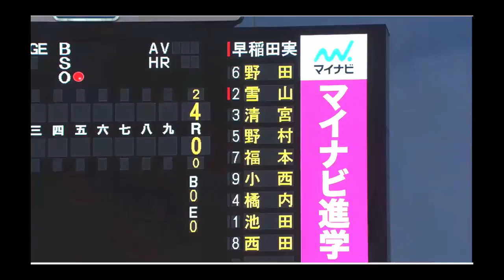【驚愕のパワー！】清宮のフライが高く上がり過ぎて強豪校の野手がエラー続出☆清宮の打球落球集！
【凄いフライ】清宮のフライが高く上がり過ぎて強豪校の野手がエラー続出☆清宮の打球落球集

☆【U18野球W杯】驚愕の弾道！清宮ホームラン110号「日本vs南アフリカ」☆ワールドカップベースボール2017／高校日本代表ハイライト

◇対メキシコ 清宮幸太郎 全打席！１安打１打点、あわやホームランの大飛球☆U18ワールドカップベースボール／侍ジャパン／結果

◇清宮幸太郎！W杯第２号ホームラン「日本vsカナダ」☆U18ワールドカップベースボール2017／高校野球日本代表ハイライト

◇壮絶な打撃戦！早稲田実業 VS 日大三高 全７ホームラン（早実：清宮・野村・櫻井・日置など）プロ注目選手が活躍！春季東京都大会決勝高校野球

◆【小園（報徳学園）、藤原（大阪桐蔭）】
◇（U-18W杯）藤原,小園の最強1,2番が凄過ぎる！「日本vsキューバ」ワールドカップベースボール2017／高校野球ハイライト

◇【1年からプロ注目】小園海斗（報徳学園）2年でプロ並みの華麗な守備＆打撃ホームラン☆2017年センバツ、春大動画

◇【U18W杯】藤原（大阪桐蔭 ）勝負強い！[日本代表vsメキシコ]2017ワールドカップベースボール／高校野球ハイライト（侍ジャパン・日本代表）

◇【走攻守センスの塊】U18侍ジャパン 小園海斗（報徳学園）2年！メキシコ戦☆U18ワールドカップベースボール2017

◆【田浦（秀岳館）】
◇【U-18W杯日本vsオランダ】田浦「切れ過ぎチェンジアップがやばい！」☆4回ノーヒット9奪三振無失点の快投☆ワールドカップベースボール2017／高校日本代表野球ハイライト

◇【U18野球W杯】田浦投手、強力カナダ7人から6奪三振ノーヒット「日本vsカナダ」ワールドカップベースボール2017／高校野球日本代表ハイライト

◆【万波中正（横浜高校）】
◇横浜高校☆万波中正選手！強肩、イチローばりのレーザービーム☆横浜VS東海大相模　高校野球 甲子園神奈川決勝

◆【中村奨成（広島広陵）】
◇注目の中村（広陵）が右方向に２ホームラン！中京大中京（愛知）と広陵（広島）ハイライト！第99回全国高校野球選手権大会夏の甲子園2017結果

◇【プロ注目広陵 中村捕手】驚愕のスローイング＆逆風の右方向へホームラン２発！ドラフト候補／高校全日本（侍ジャパン）候補の実力！第99回全国高校野球選手権大会夏の甲子園2017結果

◆【徳山（大阪桐蔭）】
◇【圧巻！奪三振ショー】大阪桐蔭の徳山・柿木の投手リレーで11奪三振MAX147Km☆２度目の春夏連覇へ！高校野球夏の甲子園2017

◇（U18W杯）徳山（大阪桐蔭）がメキシコを力でねじ伏せる☆U18ワールドカップベースボール2017／侍ジャパン（高校日本代表）／高校野球ハイライト